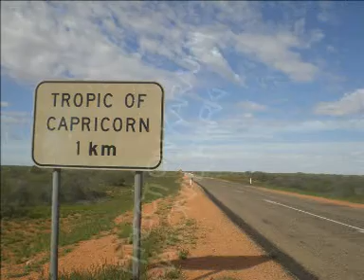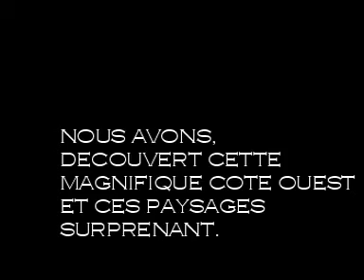west coast australia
western australia west coast